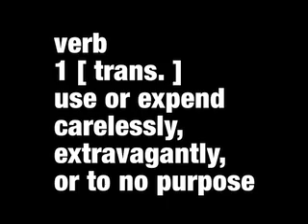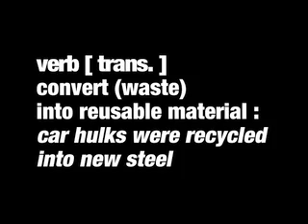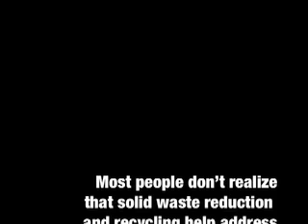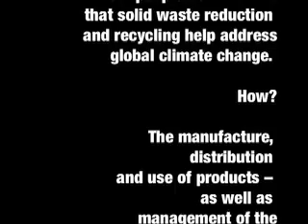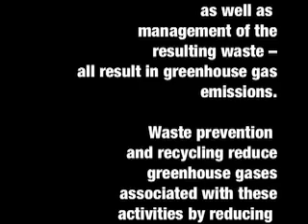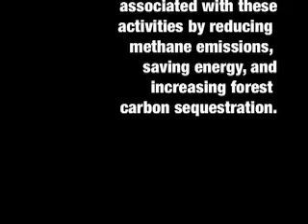Cool Cities Campaign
This video features the Town of North Hempstead in their recycling efforts.